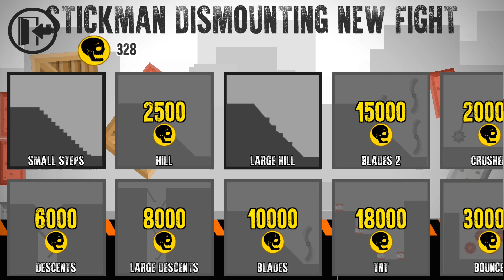Stickman Dismount New Fight - Gameplay Walkthrough Part 2 (Android)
Stickman Dismount New Fight - Gameplay Walkthrough Part 2 (Android) Top Best New Free Android Games

Meet the legendary Stickman Dismount New Fight. The game with a cheerful ragdoll physics will drag you into your fascinating world, where you have to drop the Stickman on a lot of locations, Fly difficult obstacles, break all the traffic. Perform dizzying tricks and get a daily bonus. And also in the game you can build your tracks using a variety of materials, blocks, saws and the main weapon. Stickman Dismount New Fight will help to throw out bad energy, will charge you with joy and fun. Build and destroy your own world, be creative and manifest your imagination.
Stickman Dismount New Fight
The game is free.